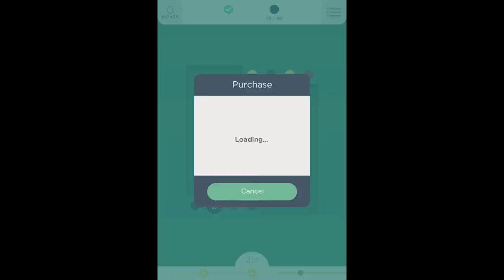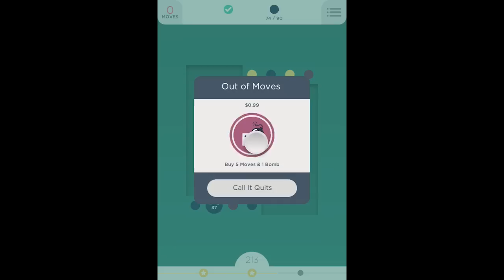Two Dots Level 242 Walkthrough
***THIS LEVEL IS IMPOSSIBLE! HAD TO PURCHASE POWER-UPS!